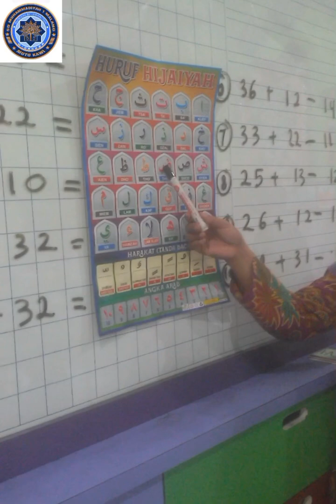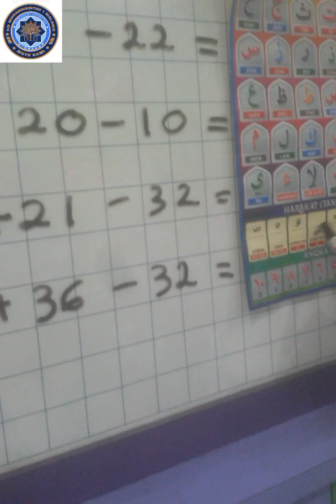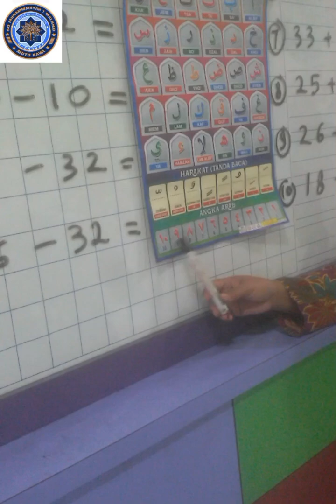Proses pembelajarannya mengaji di Sekolah. Program kerja sama dg Sekolah.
Melayani les privat mengaji offline dan online..
info pendaftaran WA: 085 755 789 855